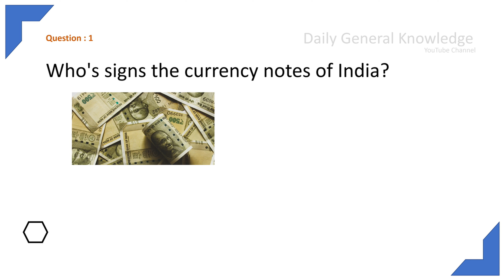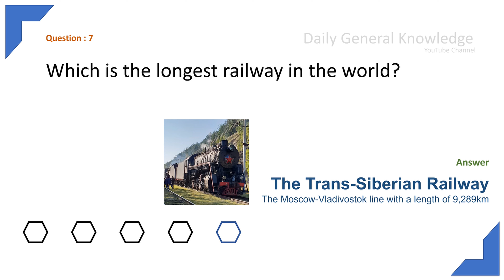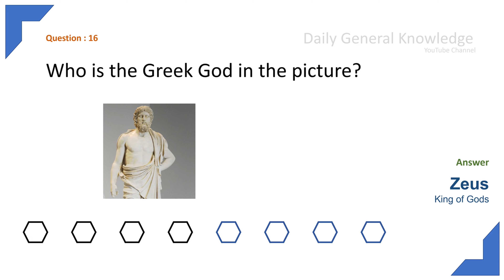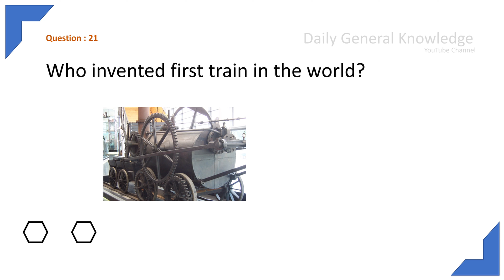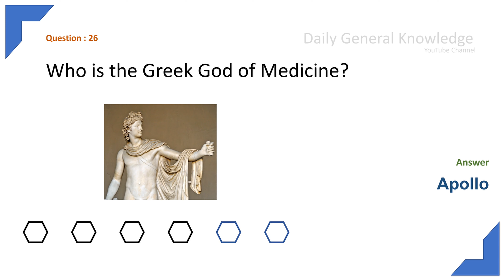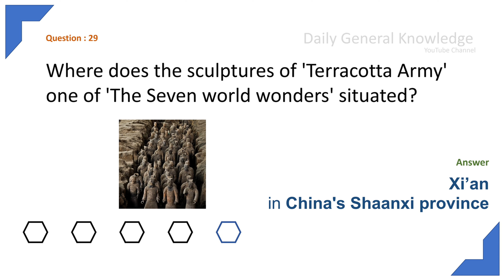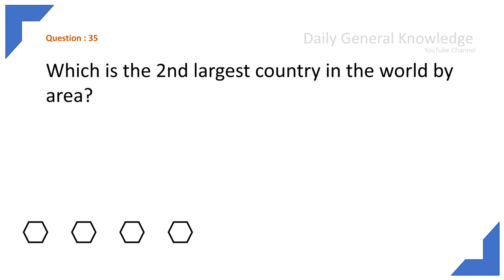Weekly General Knowledge - 3 (Just 7 Minutes)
This is the consolidation of the daily questions of 3rd week.
Let's spend 7 minute every week to have 35 different insights in General Knowledge.
If you are persuing from the first week then you would have came across 105 questions by now.
We are on an Amazing Journey to touch around 1800 Questions in an year...
Great job and keep going !!!